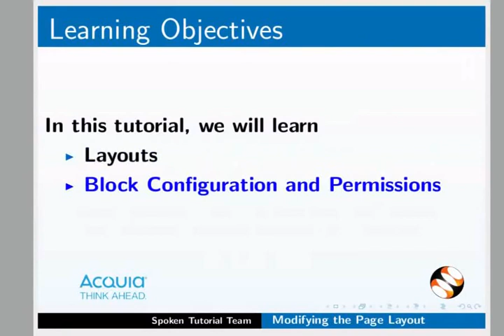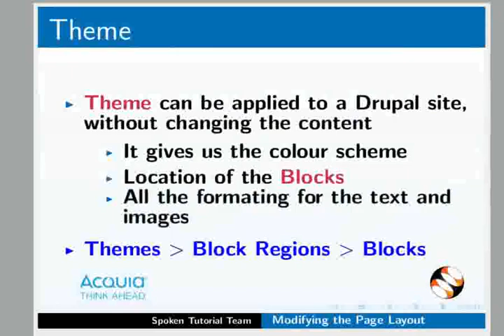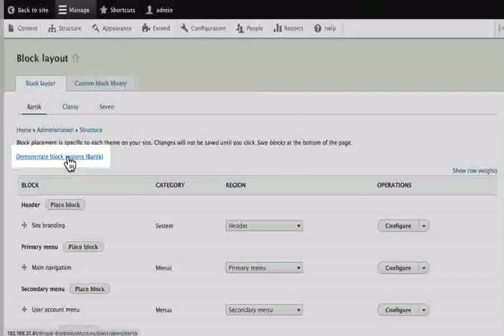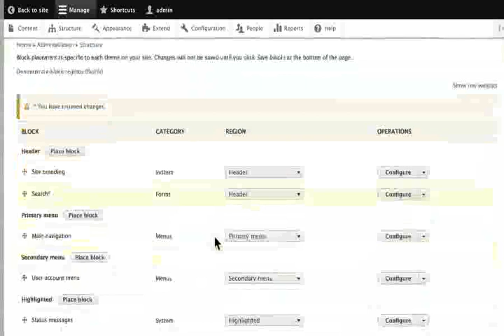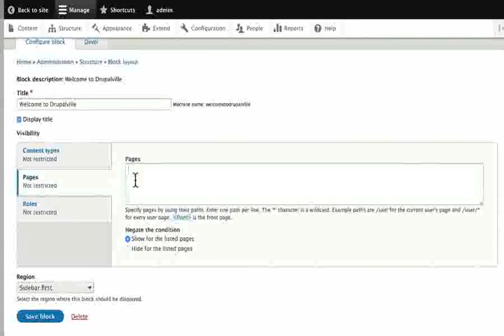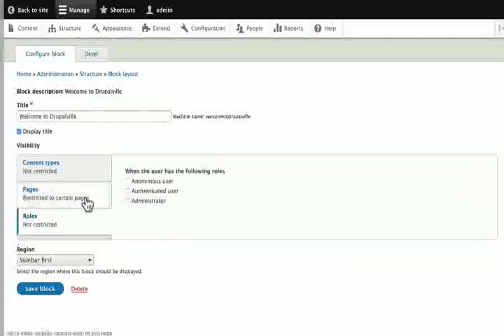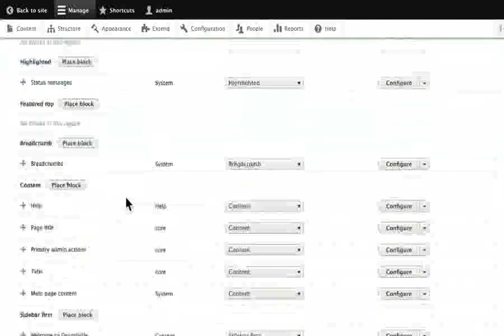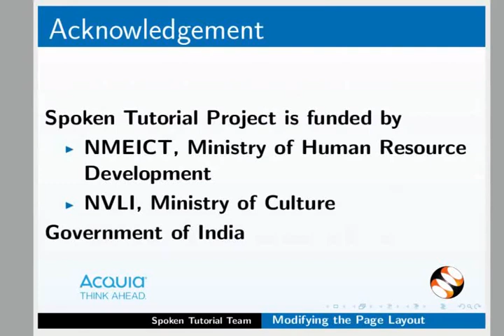Modifying the Page Layout - Nepali